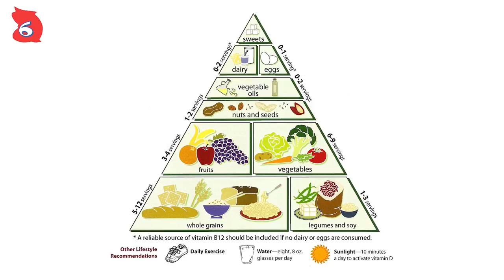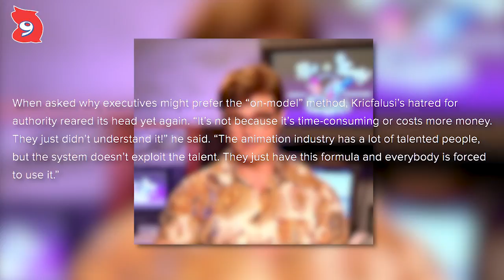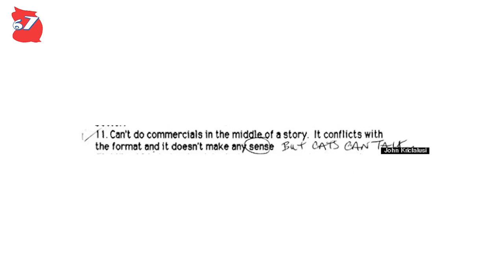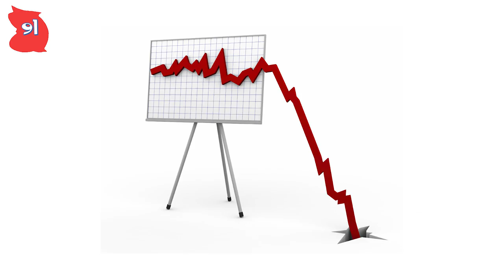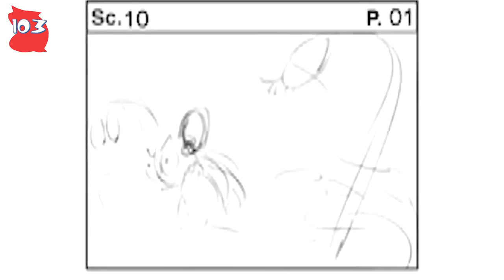107 Ren & Stimpy Facts You Should Know! | Channel Frederator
Ren & Stimpy were some of the most iconic Nickelodeon characters from the 90's. If you were a kid int he 90's you knew Rocko, the Rugrats and yes, Ren & Stimpy! Which is why Channel Frederator is bringing you 107 Facts about Ren & Stimpy!

Let us know what show you'd like to see next!

Credits
Hosted by: Joey Graff
Research by: Tim Jablonski
Written by: Tim Jablonski, Nahreen Tarzi
Edited by: Alec Lambert, Kyle Beauregard, Nicholas Fung
Produced by: Adrian Apolonio, Jesse Gouldsbury, Carrie Miller